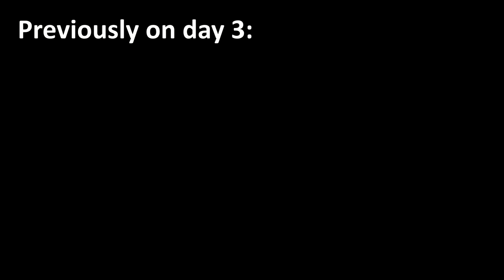Hitchhike across Canada (Winter #3) Sault Ste. Marie to Thunder Bay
(Sault Ste. Marie to Thunder Bay)
Dec 22nd 2015
Camera didn't record properly at -20C.

Note: My truck driver is allowed to pick up hitchhikers (small company), so no, he won't get fired because of this video.
Last night the temperature was quite low sleeping outside in the bushes but my sleeping bag worked.

Summary:
(December 22nd 2015) Day 4: Woke up in the morning near Sault Ste. Marie along the Trans Canada Highway. Sleeping bag worked for the weather. Got a ride with a truck driver that was allowed to pick up hitchhikers. He drove me to Wawa. From there I hitchhiked a ride to Marathon Ontario with a Quebec driver. Finally, my last ride was to Thunder Bay with a German driver who hitchhiked a lot back in the day.

1. Chicago by Joe Bagale

Inspired by David Choe
Thumbs Up Seasons - Autostopem przez Demoludy - hitchbiker - Asian Travel Vlogger - Asiantravelblogger - Asian Travel Vlogs - Asian Vlogs Channel  (These are tags to help people find me since YouTube is over-saturated) 24:21